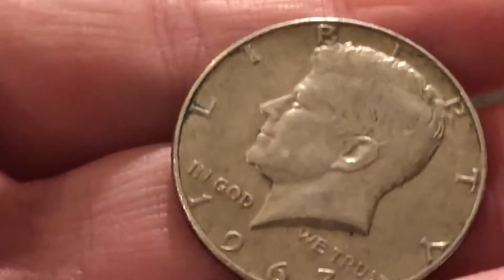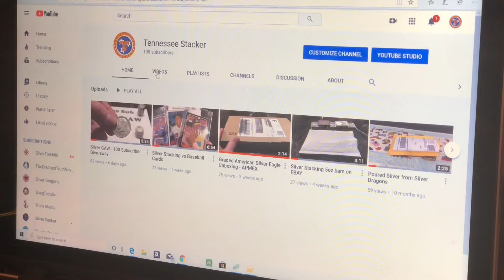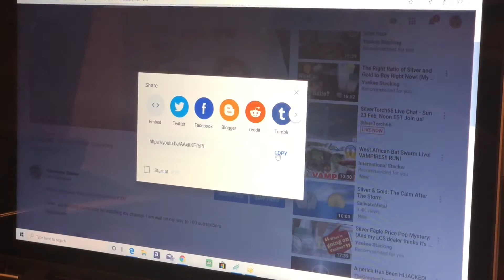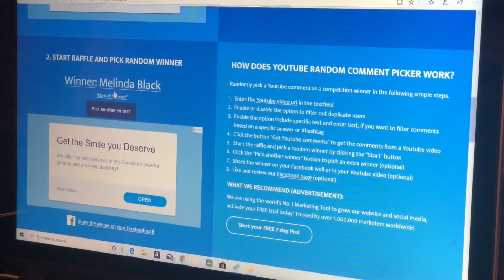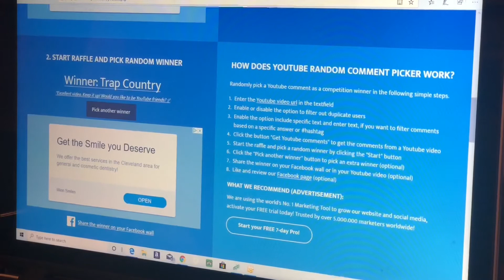CLOSED - 100 Subscriber GAW Winner announcement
Melinda Black has claimed her prize! GAW is officially closed.

Thank you for everyone who entered my 100 subscriber giveaway this past week.

2nd place goes to Trap Country who would win if Melinda Black does not respond timely. Trap Country would have until Friday, February 28th at midnight.

3rd place goes to Running Eagle 🦅 who would have until midnight Sunday, March 1st.

Thanks again for tuning into the Tennessee Stacker channel.